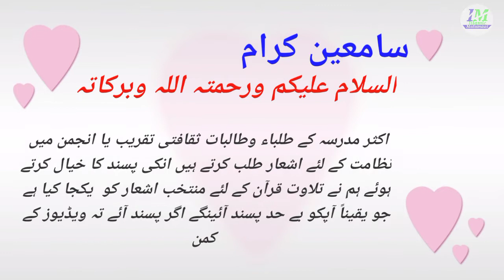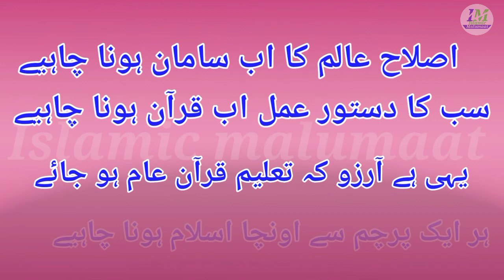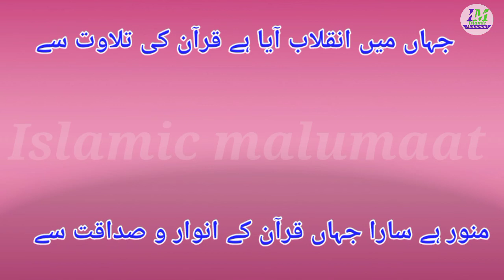Nizamt ke sher | Nizamat ke ashar Quran ke ashaar| نظامت کے اشعار |قرآن پر اشعار Islamic malumaat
Assalamu alaikum wa Rahmatullah Wbrakatuh

Is video me nizamt ke liye Quraan Shareef ke hwale se ashaar pesh kiy gye h,
agar aapko ye video pasand aaye to sadqa e jariya ki niyat se apne doston me bhi Sher kijiye,

shukriya,